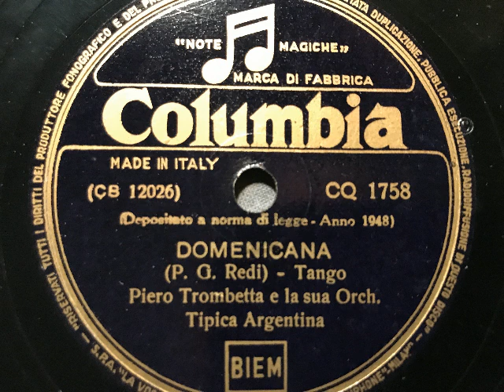Piero Trombetta Orchestra Tipica Argentina, Domenicana, Tango, Milano, 1948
Piero Trombetta und sein argentinisches Tango-Orchester. Domenicana, Tango von P. G. Redi. Columbia, Italien, 1948. Eine Schellackplatte aus dem Schallarchiv des Radiomuseum Hardthausen.